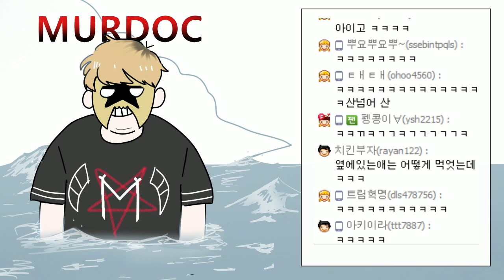[노가리][1] 2016년 8월 11일 게임방송전 노가리